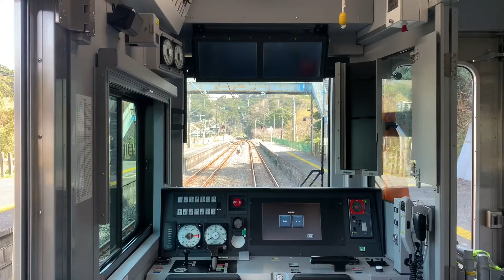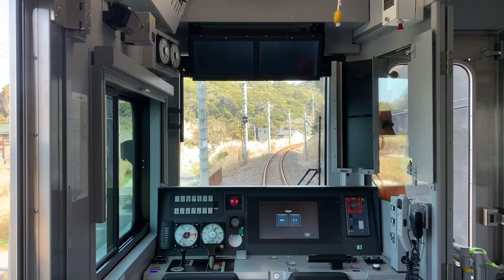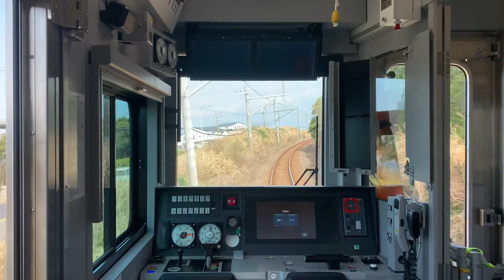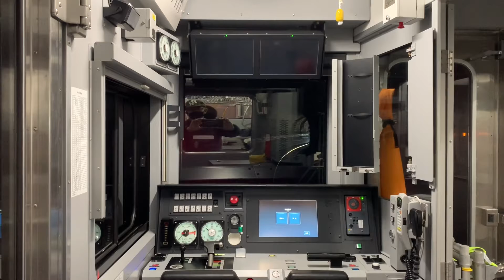JR内房線竹岡駅10時07分発3133M上総一ノ宮駅行き(千マリR01編成)竹岡駅から浜金谷駅までの後部車窓動画。